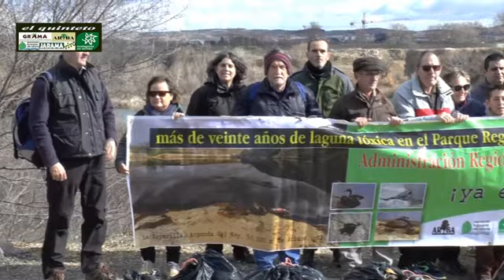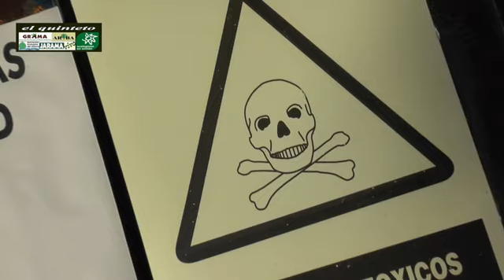La Laguna de Aceite de Arganda, Día de los Humedales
Con motivo del Día de los Humedales visitamos la Laguna del Aceite de Arganda para denunciar la dejadez y la falta de respeto de las Administraciones hacia estos espacios naturales vitales para la vida